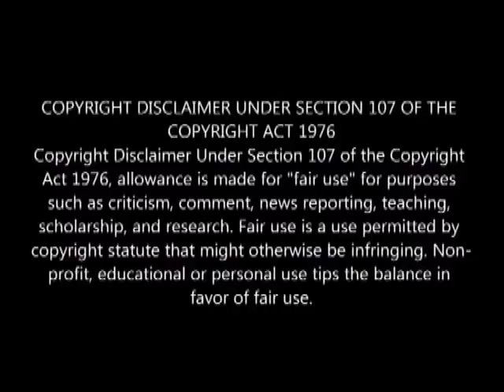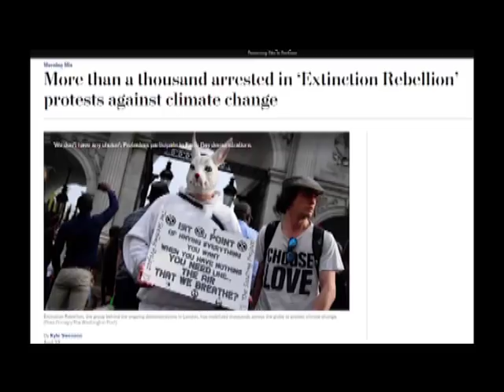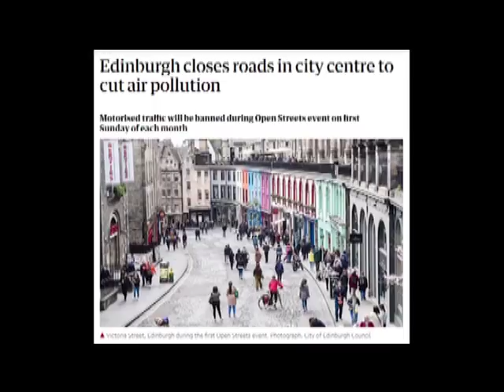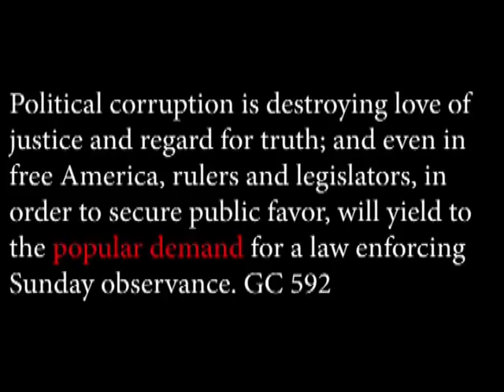НАСЕЛЕНИЕ ИТАЛИИ ХОЧЕТ ВВЕСТИ ЗАПРЕТ НА ВОСКРЕСНЫЙ ШОППИНГ.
Если вы хотите поддержать это служение, номер карты: 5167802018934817 ОЩАДБАНК

население Италии хочет закрыть магазины в воскресенье.  законы будут укреплять давние традиции, такие как воскресный ланч в кругу семьи, предоставляя работникам розничной торговли необходимые перерывы и позволяя потенциальным покупателям ходить на Мессу.